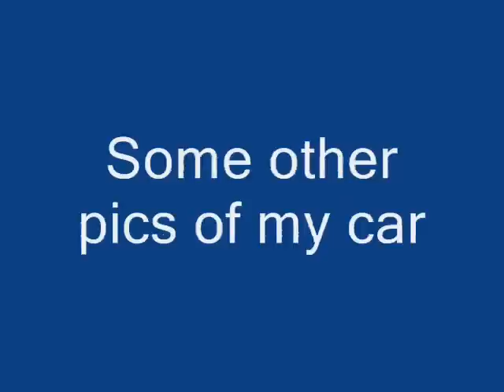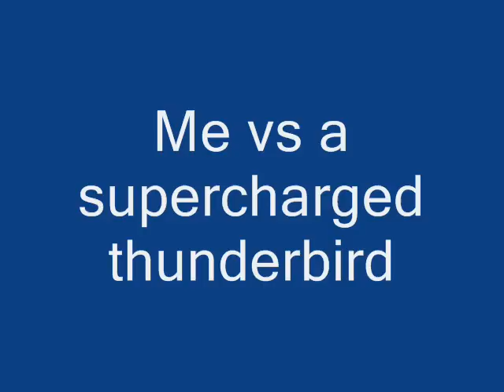Tribute to my SRT-4 part 1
A compilation of pics and vids of my Srt-4